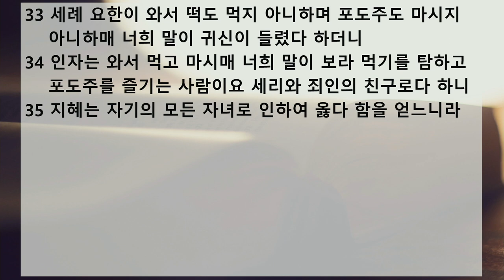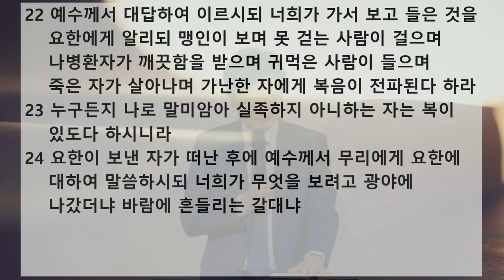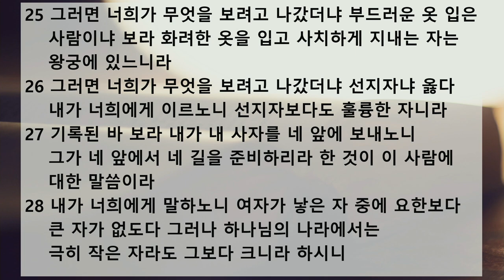새벽 예배 설교 | 2020.11.23 | 요한에 대하여 | 누가복음 7장 18~35절 | 이찬규 목사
요한에 대하여 (누가복음 7장 18~35절)